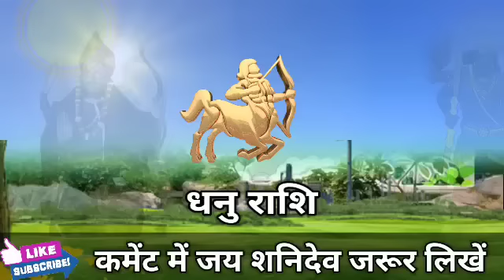धनु राशि वालों 6,7,8,9,10 जुलाई किसी में हिम्मत नहीं गलत साबित कर दे जल्दी देखो। Dhanu Rashi